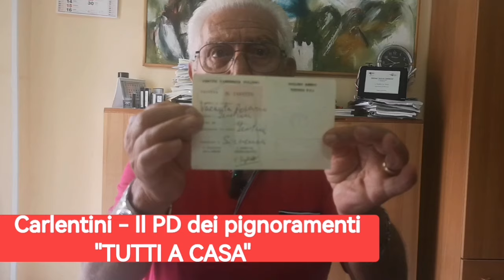Intervento di Saro Vacante, Pres. Prov.le Arci-Caccia